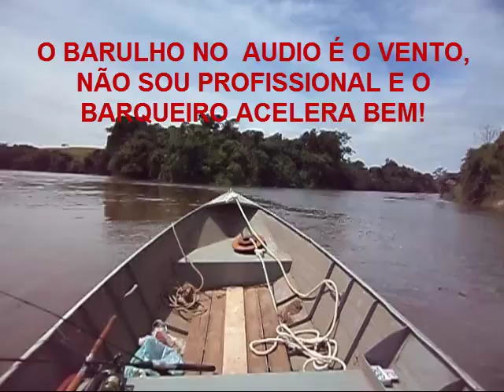PESCANDO PACU NO RIO SOROCABA DICAS DE ISCA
PESCANDO PACU NO RIO SOROCABA DICAS DE ISCA, PENA QUE A POLUICAO DO TIETE AINDA ESTA ALTA, LA PEGA PEIXE MAIOR AINDA.